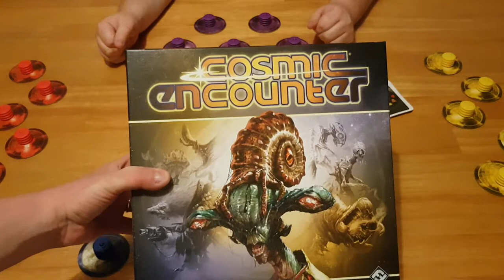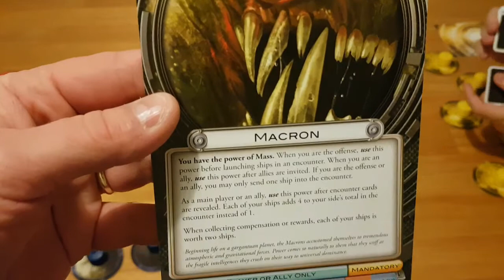C&B Cosmic Encounter Play Through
Hello and thank you for joining us as we extend our reach of the stars and grasp tightly in Cosmic Encounters. Cosmic Encounters is a classic game that is just a little older than i am. In it you are trying to spread across the galaxy putting colonies on other worlds, either through conquest or negotiations. You can have more than one winner, but there will always be a loser. We do, as is tradition mess up, but I think we only messed big up once. We hope you enjoy this romp through the stars with us.
The official page for the Fantasy Flight Games version of Cosmic Encounter is